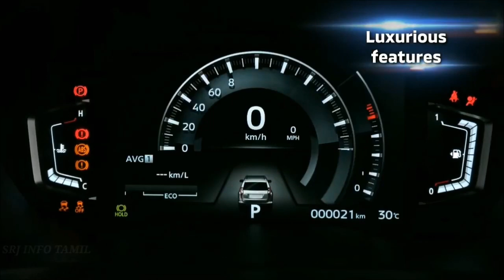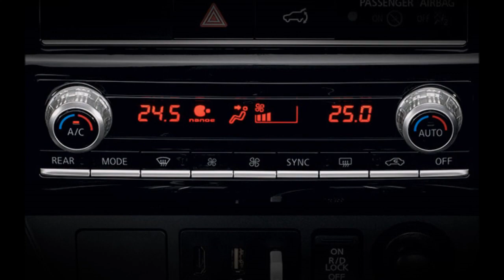2023 MITSUBISHI PAJERO SPORT- IMPROVED SUV GREAT PERFORMANCE, IN CLEAR VIEWS- INTERIOR, EXTERIOR…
2023 MITSUBISHI PAJERO SPORT
The 2023 Mitsubishi Pajero Sport, shares its engine, transmission and much of its platform with the Triton ute, and has been engineered from the outset to be capable off-road. Its ground clearance, approach and departure angles and tyre choice are all intended to enable it to tackle terrain too gnarly for most ‘unibody’ SUVs.
Pricing and features
The seven-seater Pajero Sport GLS 4×2 on test here retails for $48,690 before on-road costs, which represents a saving of $5000 over the four-wheel drive equivalent, the GLS 4×4. In GLS spec as tested here, the Pajero Sport includes automatic wipers, dual-zone climate control, integrated satellite navigation, DAB+ digital radio, a power tailgate, leather steering wheel, electric parking brake, rear privacy glass, auto-dimming rearview mirror, keyless entry with push-button start, auto-folding mirrors, 18-inch wheels, a 220V power outlet in the middle row and LED front foglights. The steering wheel is adjustable for reach and height, but that reach adjustment is limited to 50mm.
Safety
The Pajero Sport has a five-star ANCAP rating from 2015, and yes, it gets the basics right, but there are some omissions that you will find on competitors in this price bracket. What is included are seven airbags, autonomous emergency braking (AEB), adaptive cruise control, a reversing camera, and rear parking sensors.
First inescapable fact of life behind the wheel of Pajero Sport: the 2.4-litre diesel engine insists on being a vocal contributor to the driving soundtrack. There are no paddle shifters to allow the driver to take manual control of the transmission. If you really insist on overriding the eight-speed auto you can move the selector over into the manual gate, though its shift pattern is the reverse of what is largely accepted as the preferred layout. As for motorway cruising? At 110km/h in eighth gear, the engine is turning over at 1900rpm so still audible, but with the addition of light wind and tyre noise, it’s no longer the dominant soundtrack.

APPRECIATIONS…
We also appreciate SRJ INFO AUTO, owners of the